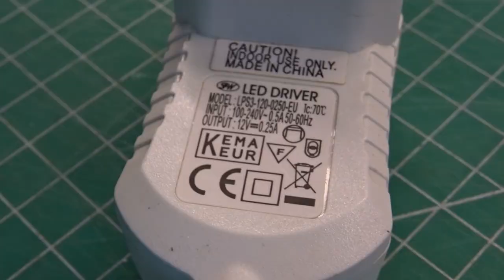SIMPLE Futuristic DIY LED Desk Lamp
Welcome to my channel HOWTO XYZ where you will learn how to make hand made life hack, The main thing is that one can make it at home and with one's own hands.
If you are looking forward to making a lamp and you like futuristic designs, look no further. This is an easy and simple way to make one fast. The only thing you will need for this project will be a LED strip, some wood, and enthusiasm.